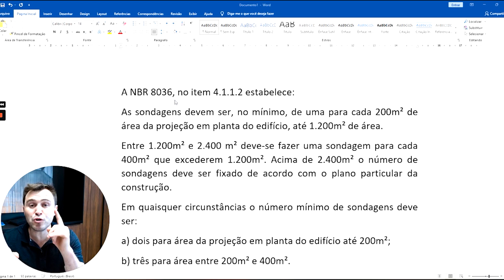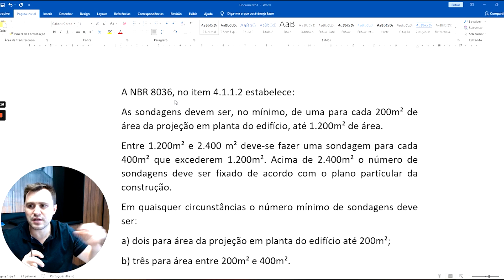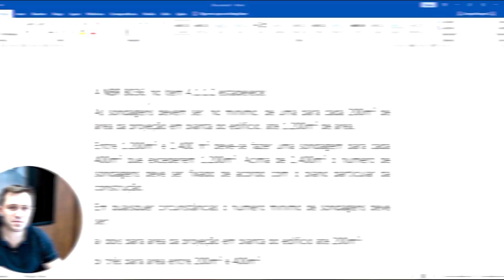Quantidade de furos de sondagem por m²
Hoje eu trouxe pra você a definição da norma NBR 8036 que fala sobre qual é a quantidade de furos de sondagem por m².

A norma é muito clara com relação a esse assunto.
Links Importantes:

👉 Lista VIP
Receba conteúdos exclusivos e em 1ª mão:

É muito importante que você sempre consulte as diretrizes da norma para projetar e executar uma obra.

🔻⬇ Conecte-se comigo ⬇🔻